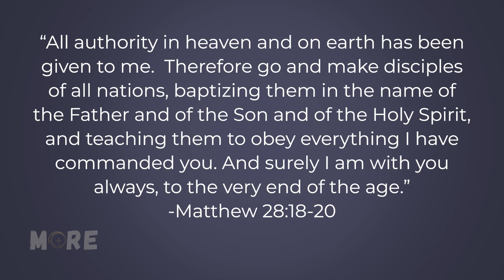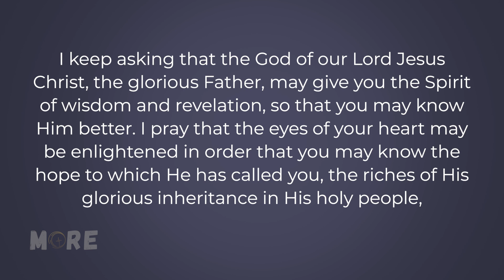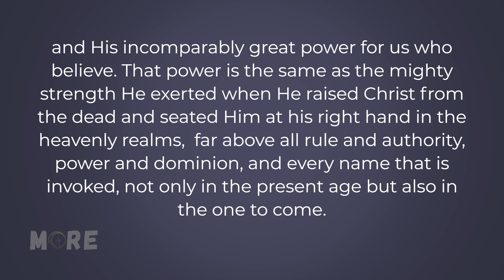More Week 1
More: Discipleship